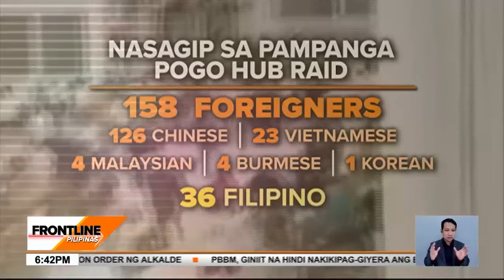Chinese na dumanas umano ng torture sa POGO hub sa Porac, Pampanga, nasagip | Frontline Pilipinas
FrontlinePilipinas | Sinibak sa puwesto ang hepe ng Porac, Pampanga police habang iniimbestigahan kung paanong nakapag-operate ang POGO hub sa lungsod.

Isa sa mga na-rescue mula sa POGO ang nakitaan na mga pasa at sugat sa katawan. News5 | via Gary de Leon